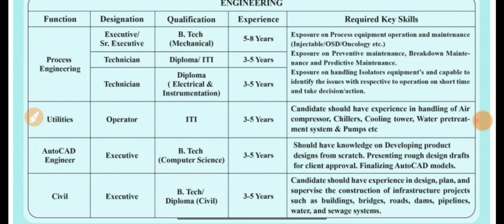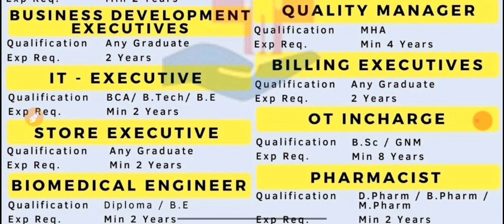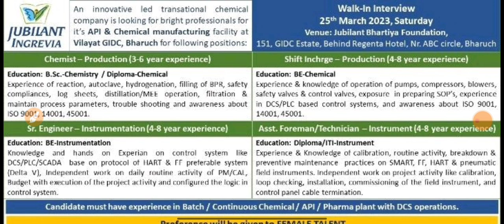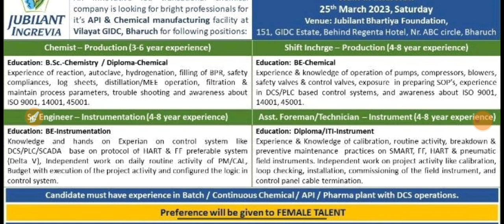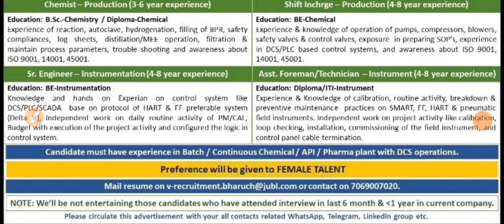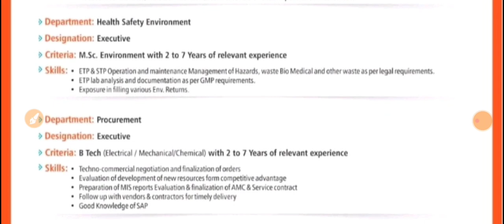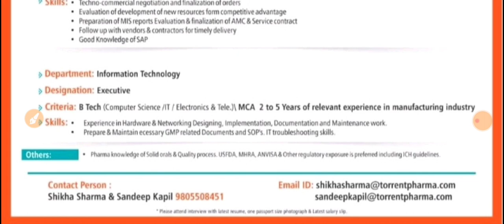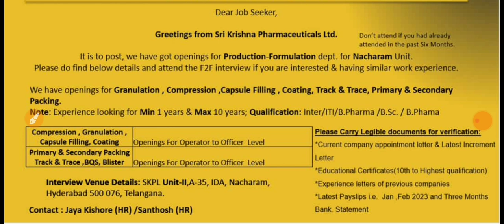Samsung Engineering, Torrent Pharma, Gravure, Jodas Expoim, Apollo hospitals, Jubilant | Interview